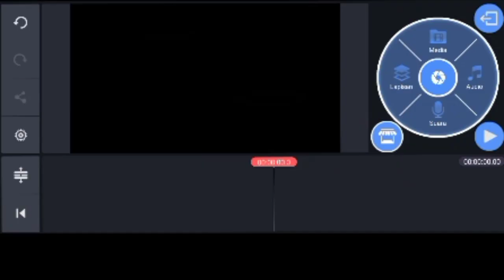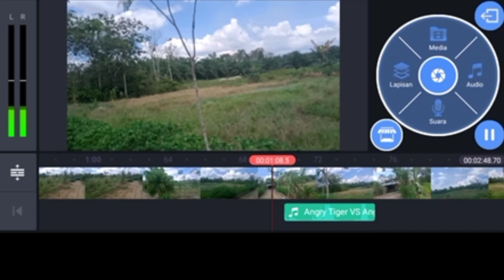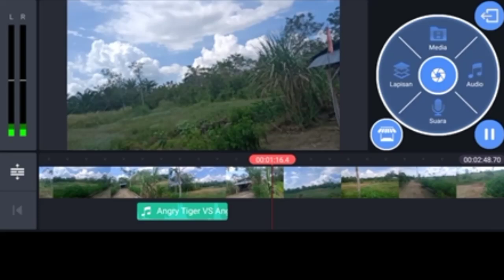Harimau mengaum di perkebunan warga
Assalamualaikum..  Semoga kita tetap dalam lindungan allah subhana wa taala.  Aminn..  Video x ini saya membuat ilustrasi di kebun warga atau membuat suara efek harimau mengaum menggunakan aplikasi kinemaster. Tidak semua apa yang kita lihat itu nyata,  dan tidak semua juga apa yang kita lihat itu hoax.